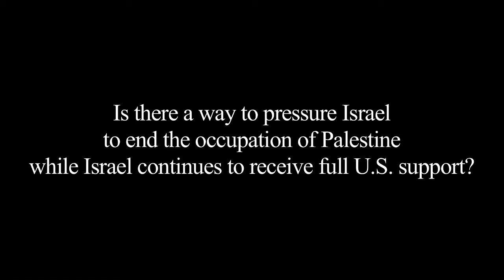Noam Chomsky on ending the occupation of Palestine.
One of the questions asked in an interview with Noam Chomsky on 12th July 21012.
The full interview will be online next week.